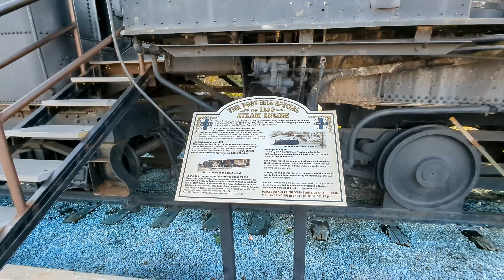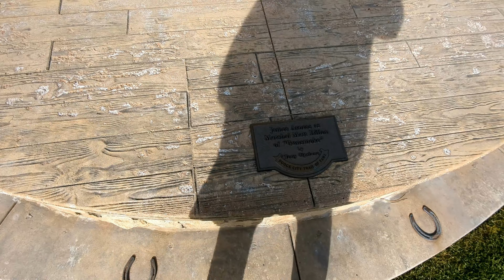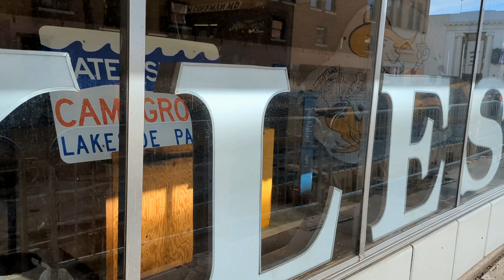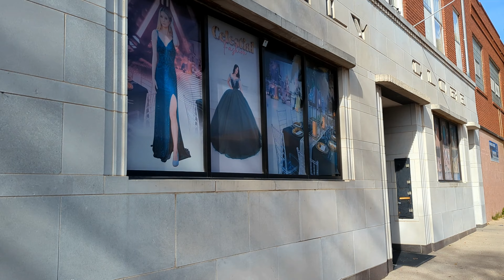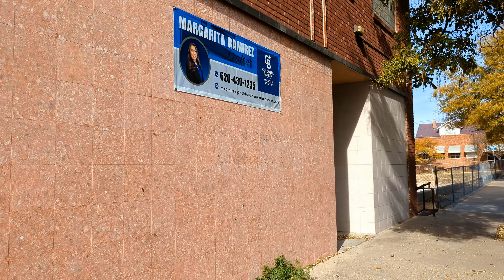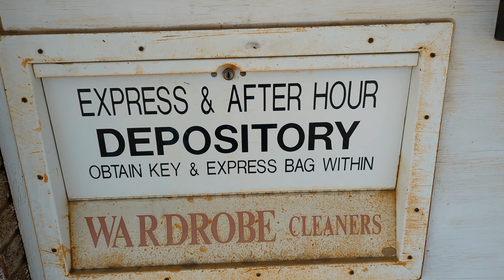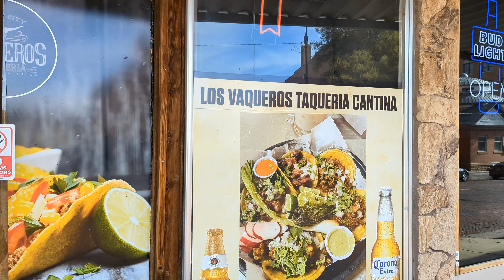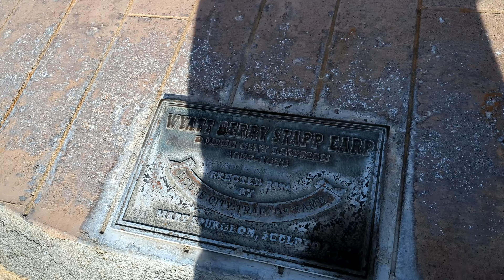Dodge City Walking Tour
Walking tour of Dodge City Kansas